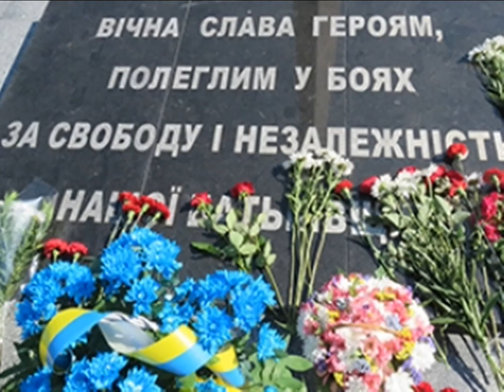Катеринопільський РБК.Слайд-шоу до Дня скорботи і вшанування пам'яті жертв війни в Україні.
МИ  ПАМ'ЯТАЄМО  ПОДВИГ ДІДІВ!